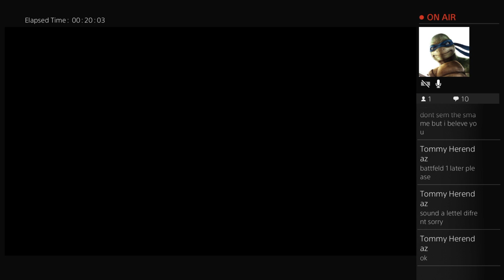PRETTY ANGEL SAVES ME!!!!!!!!! | OVERWATCH #4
Hi, I'm GAMER JEFFRO. Welcome to the best youtube gaming channel ever. :)

Every Tuesday @ 7:30 central YouTube Cast airs.

In this video, Ryan & I get use to some Overwatch and kick  ass doing it.